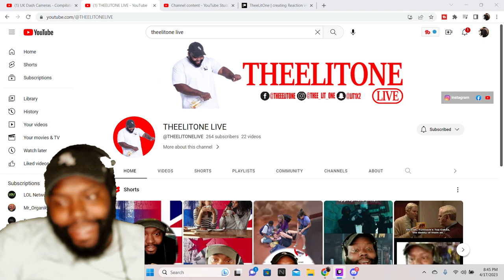THEELITONE REACTION VIDEO UK Dash Cameras - Compilation 9 - 2023 Bad Drivers, Crashes & Close Calls